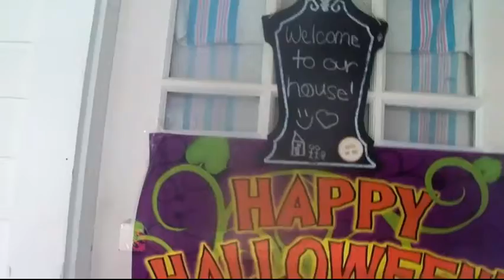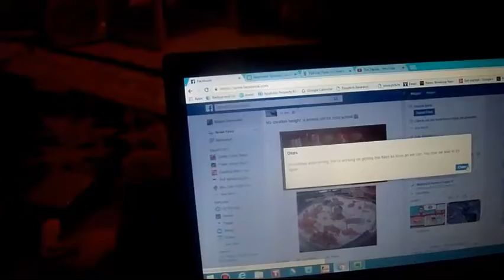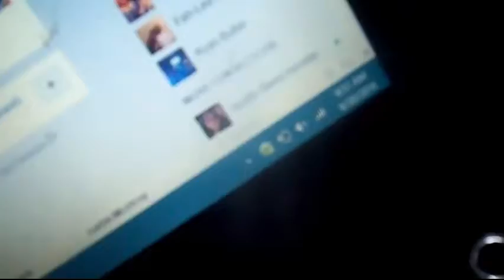OUR MORNING ROUTINE (MOM'S VERSION)